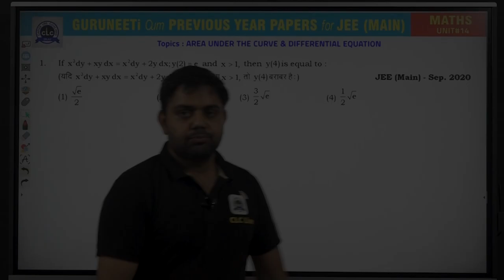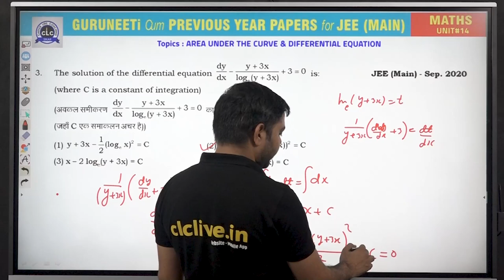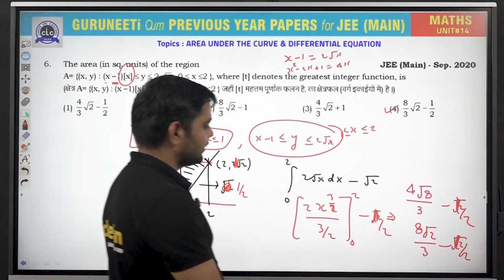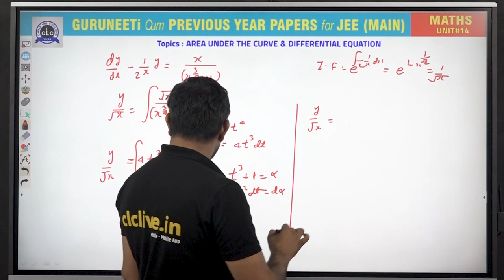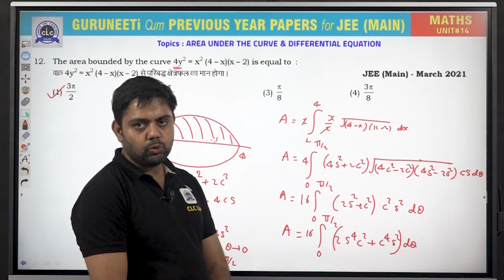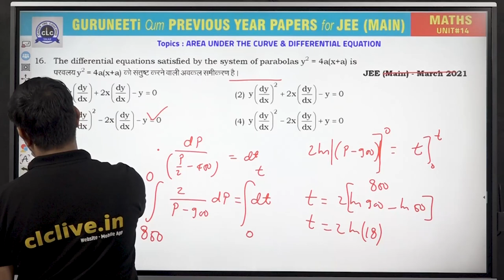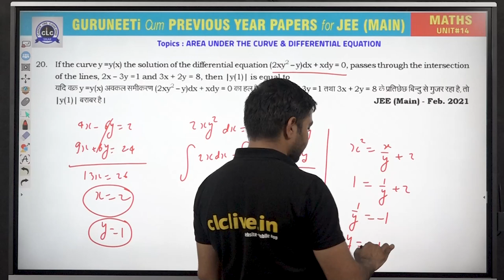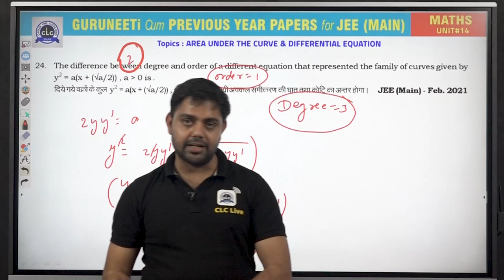Unit - 14 ( Maths ) || GuruNEETi cum Previous Year Papers || JEE Main || CLC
Unit - 14 || AREA UNDER THE CURVE & DIFFERENTIAL EQUATION (MATHS)